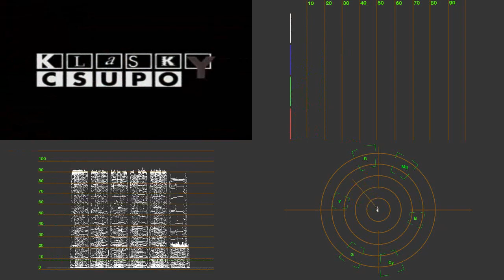Klasky Csupo Sony Vegas Movie Studio HD Platinum 11.0 Effects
Created with Sony Vegas Movie Studio Platinum 11.0, Sapphire Plugins and NewBlueFX 2012 Beta1 and V7.

VST Plugins:

IL Vocodex
Azurite
Orange Vocoder
4ormulator
CMT_Bitcrusher_2
tb_grumble_bum